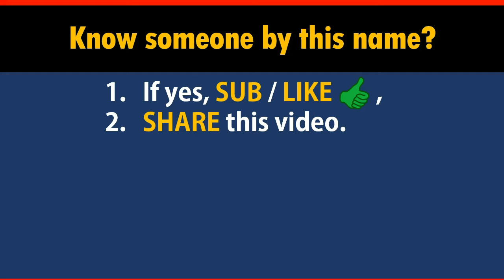How to Say Your Name AYRES in Chinese?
*Formal* Chinese translation of your name AYRES. This video shows how native Chinese speakers pronounce and write it (the stroke sequence in Chinese).

-- topic suggestion
-- constructive feedback
-- quick questions